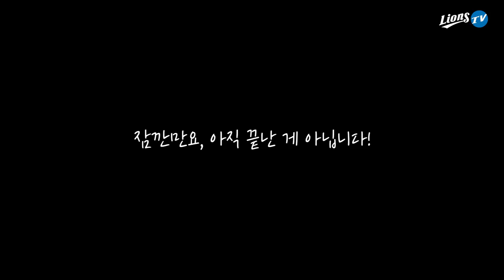[라이온즈tv] 삼린이에게사인볼을! 2(투) (feat. 박승규 김지찬 이승민)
삼린이에게 사인볼을, 두 번째 이야기!
(나레이션 : 라팍 장내 아나운서 김선미)

00:56 이동 중 차안 토크 (feat. 승규 지찬)
04:44 삼린이들에게 야구 지도를! in 본리초
09:45 승규 지찬 승민 인기투표 1위는?
13:53 야구신동 이승우 어린이편
(의문의 게스트?? 니가 왜 거기서 나와?? feat. 블레오)

p.s 삼튜브를 빛낸 삼린이들에게 특별 메시지
19:47 구건영 from 해민이형
20:08 조현욱 from 창섭이형

팬 여러분, 따뜻한 크리스마스 보내세요 ^^
- 라이온즈tv 제작진 일동 -